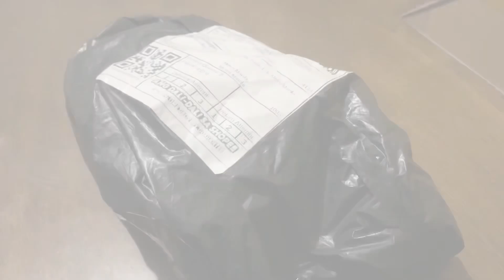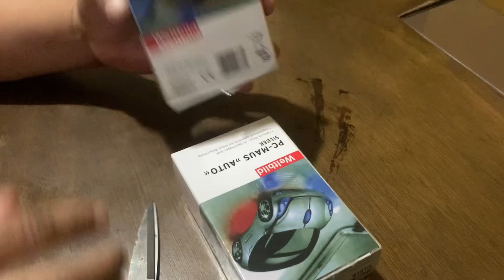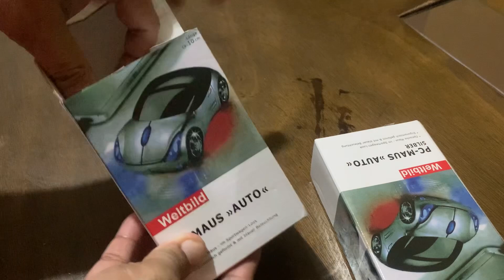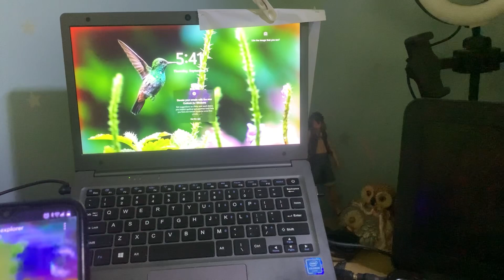Unboxing laptop maus